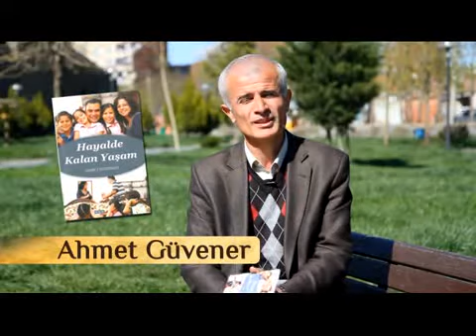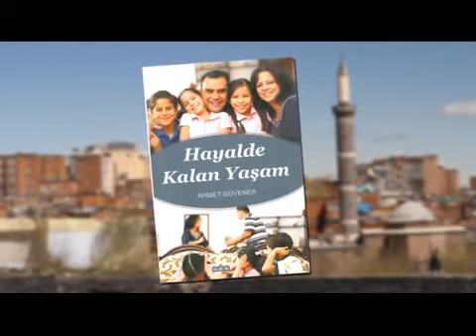Cinsel Taciz (1) - Hayalde Kalan Yaşam (11.Bölüm)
Ali Kalkandelen - Ahmet Güvener